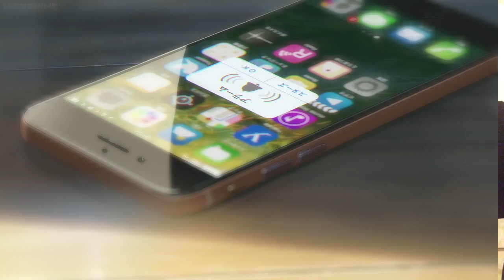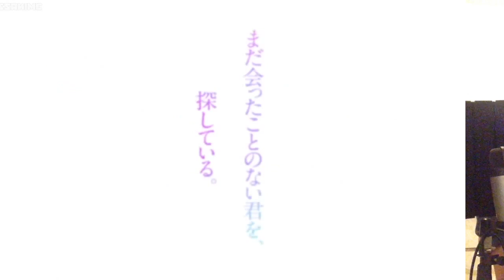Your Name Movie (Cover Music Video) Shirtsleeves Ed Sheeran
Song: Shirtsleeves

I like Ed Sheerans songs, and I mixed it with Anime hope you guys like it.

Synopsis: Kimi No Na Wa

2016 Japanese animated drama film written and directed by Makoto Shinkai and produced by CoMix Wave Films. The film was produced by Noritaka Kawaguchi and Genki Kawamura, with music composed by Radwimps.

In its most general sense, a fair use is any copying of copyrighted material done for a limited and “transformative” purpose, such as to comment upon, criticize, or parody a copyrighted work.